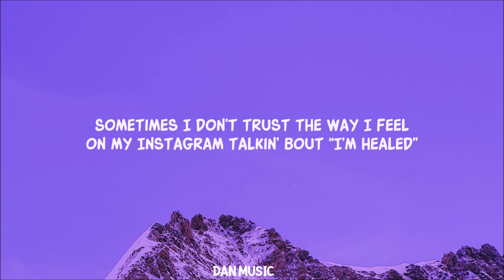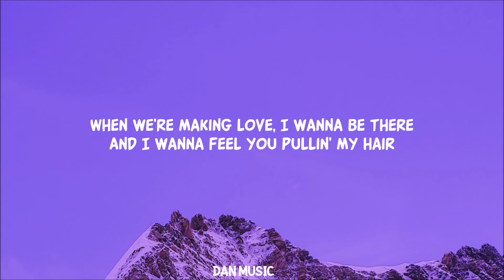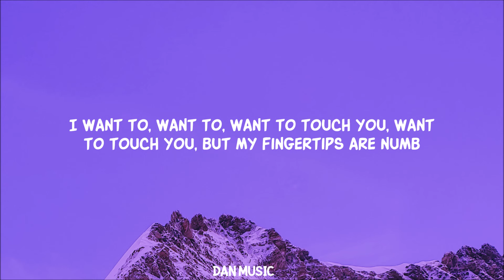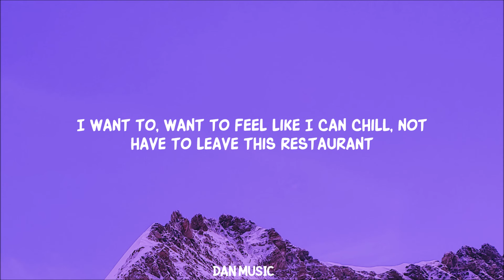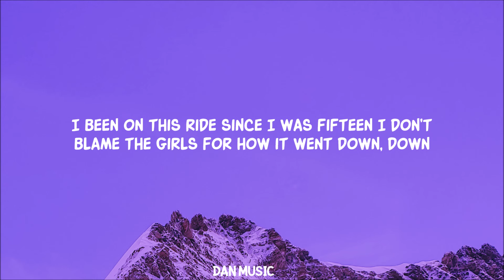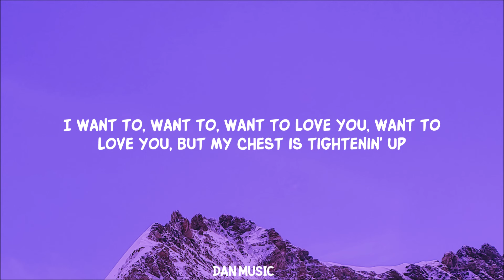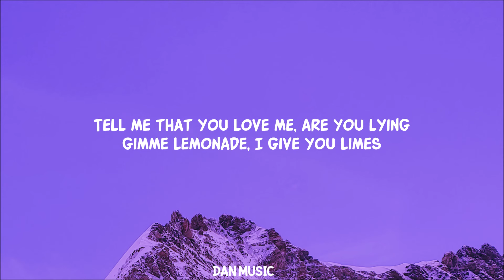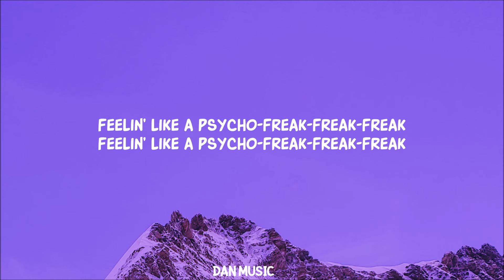Camila Cabello - psychofreak ft. WILLOW (Lyrics)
Camila Cabello - psychofreak ft. WILLOW
From the album "Familia"

Song Lyrics:

Feelin’ like a psycho-freak-freak-freak

Feelin’ like a psycho-freak sometimes
Tryin’ to get connected, no WiFi
Tell me that you love me, are you lying?
Gimme lemonade, I give you limes
House in the hills is a house of cards
Blink and the fairytale falls apart
Sorry didn’t mean to get so dark
Maybe I’m an alien, Earth is hard

Sometimes I don’t trust the way I feel
On my Instagram talkin’ bout “I’m healed”
Worryin’ if I still got sex appeal
Hopin’ that I don’t drive off this hill
When we’re making love, I wanna be there
And I wanna feel you pullin’ my hair
And believe the words you say in my ear
Gotta go outside, I need some air

I want to, want to, want to touch you, want to touch you, but my fingertips are numb
I want to, want to, want to love you, want to love you, but my chest is tightenin’ up
I want to, want to feel like I can chill, not have to leave this restaurant
Wish I could be like everyone
But I’m not like anyone

Sorry, couldn’t focus on the movie
Everybody says they miss the old me
I been on this ride since I was fifteen
I don’t blame the girls for how it went down, down
Thinkin’ out loud
In the bathroom while my friends laugh on the couch
Wow, moment’s gone now
Know you wanna stay, but I think I gotta leave right now

Lyric video for psychofreak by Camila Cabello ft WILLOW on Dan Music